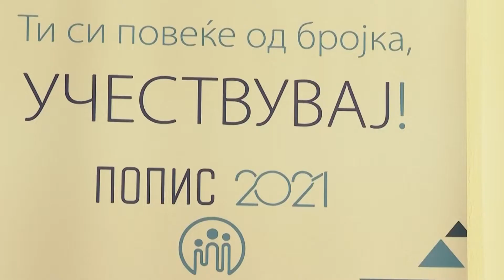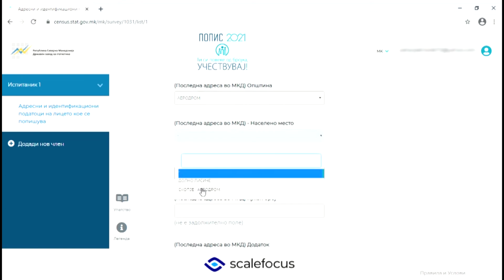Thirrja e Kurtit për regjistrimin e mërgimtarëve, për një ditë trefishohen shifrat